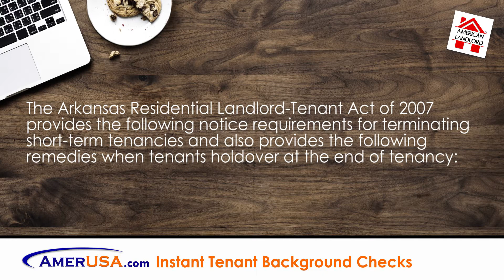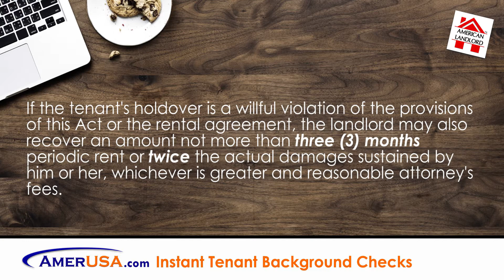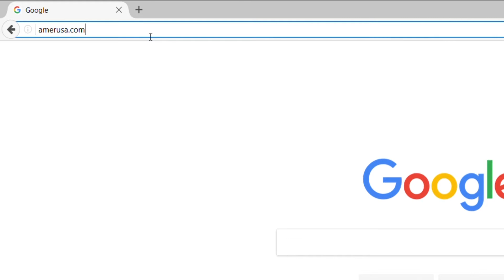Arkansas Periodic Tenancy Termination & Holding Over | American Landlord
The Arkansas Residential Landlord-Tenant Act of 2007 provides the following notice requirements for terminating short-term rental agreements (weekly or monthly) and also provides remedies when tenants holdover after the lease or tenancy has ended. A.C.A. § 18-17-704.